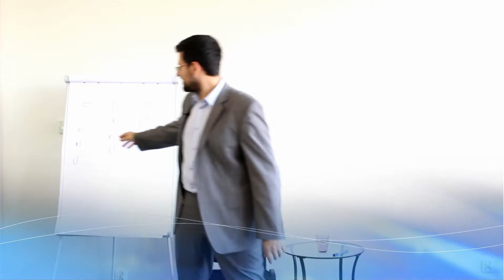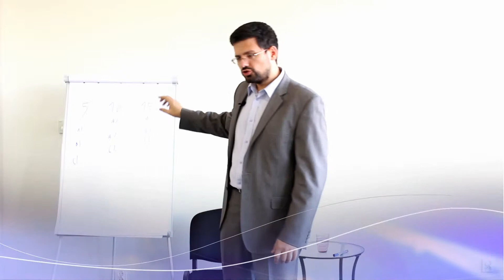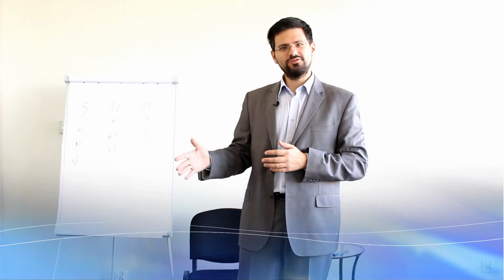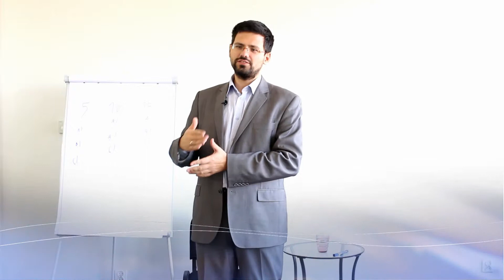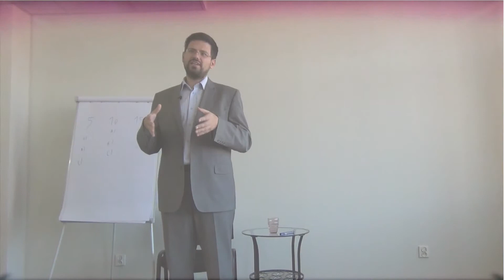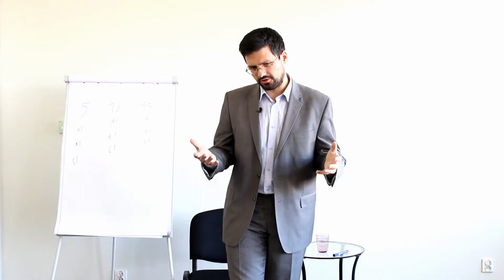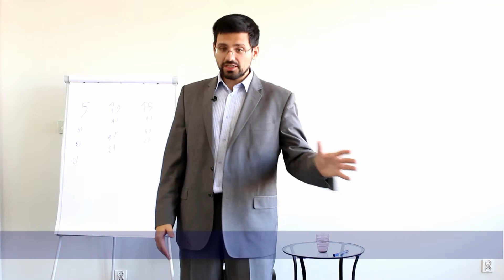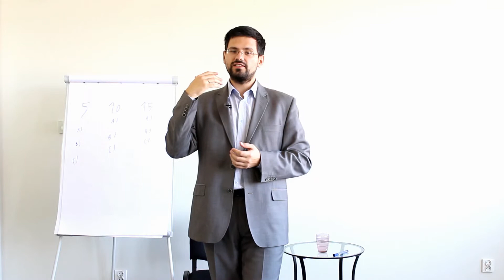NLP THE MIND CODE: Love... how to deal with it after... 5/5